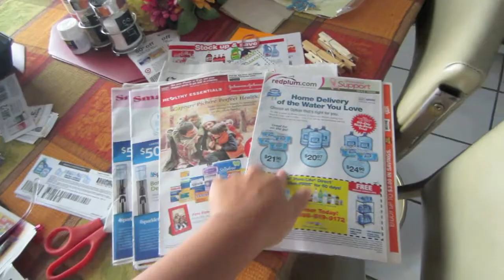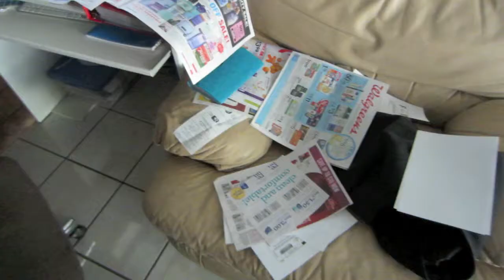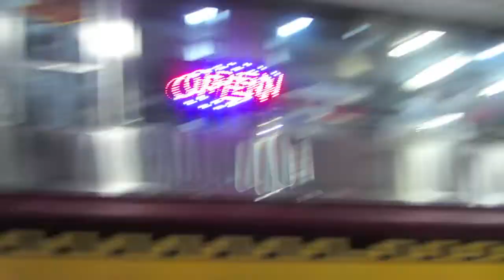October 5-6, 2013 Episode 73: Century Club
OPEN ME!!! DON'T FORGET TO WATCH IN 720p-HD!

Trying out something new. Ever wanted to go back and see where you were a year or two years ago? Pictures are great, they last long, but videos are even better. Tag along while I document my life. Here's episode 73, ENJOY!

My ETSY SHOP